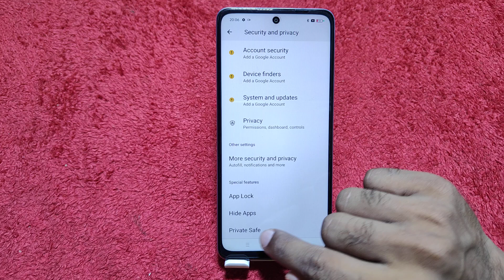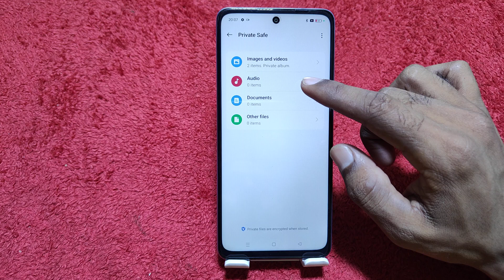Hide photo and video in Realme C65 , Realme C65 mein photo video hide kaise karen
How to hide photo and video in Realme C65 ,
Realme C65 , photo hide kaise karen,
Realme C65 mein video hide kaise karen,
Hide photo , Realme C65 ,
Hide video ,in Realme C65 ,
Realme C65 mein photo, hide karna sikhen,
How to hide photo , Realme C65 mobile,
How to hide,video in Realme C65 mobile,
Realme C65 mein, video hide kaise karte hain,
How to hide Realme C65 video setting,
Video hide ,setting in Realme C65 ,
Photo hide, setting in Realme C65 ,